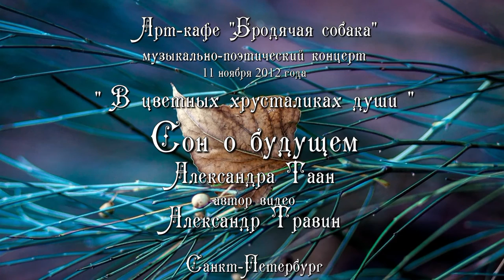Александра Таан - Сон о будущем арТзаЛ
Арт-кафе "Бродячая собака". Музыкально-поэтический концерт "В цветных хрусталиках души" - 11 ноября 2011 года.
Санкт-Петербург.Art Café "Stray Dog." Musical and poetic concert "In color lens of the soul" - November 11, 2011.
St. Petersburg.